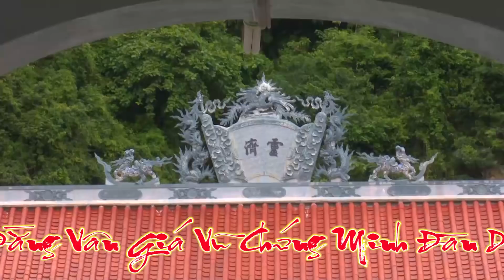Cô Đôi Thượng & Tại Quận 4 TP ; Hồ Chí Minh _ Đồng Đền _ Lưu Tiến Dũng